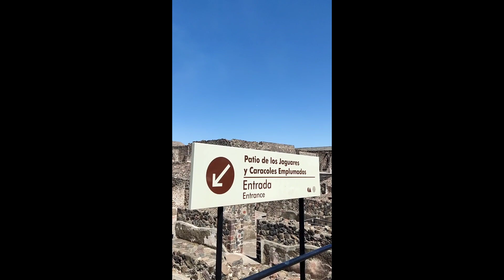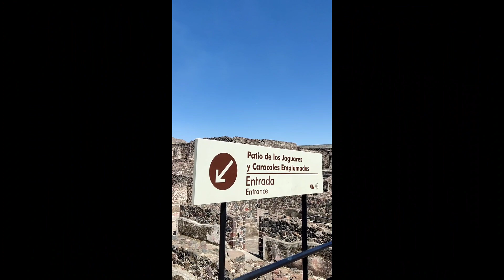Ovnis en Teotihuacan: Revelaciones sorprendentes de otro mundo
¿Alguna vez has oído hablar de los avistamientos de ovnis en Teotihuacan? En este emocionante video, te llevaremos a explorar los cielos de esta antigua ciudad y los sorprendentes avistamientos de ovnis que han estado ocurriendo allí en los últimos años.

Hablaremos con testigos locales que han visto estos objetos voladores no identificados y con expertos en ufología que nos ayudarán a tratar de explicar lo que está sucediendo en el cielo de Teotihuacan.

Si te apasiona la historia antigua y los ovnis, no puedes perderte este video. También te invitamos a visitar Teotihuacan y ser parte de esta emocionante búsqueda de la verdad sobre los ovnis en México.